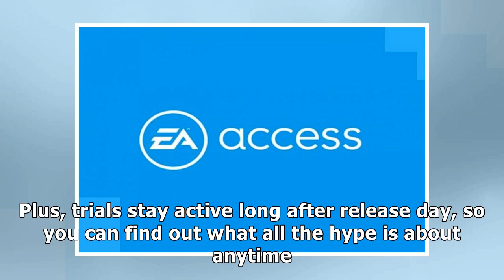EA Access Coming To PlayStation 4 This July